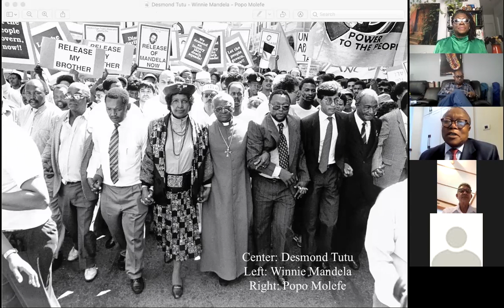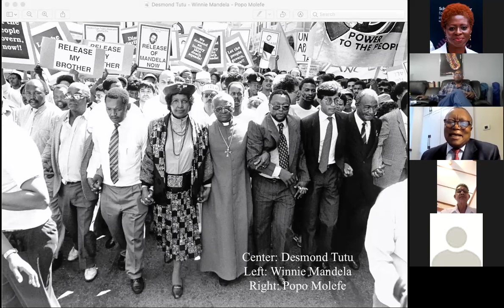A Tribute to Archbishop Desmond Tutu - Full Interview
In this special interview in memory of Archbishop Desmond Tutu Hon. Popo Molefe reflects on the current condition of the youth in South Africa

“I think in the last ten years we have failed the youth of South Africa. We are sitting in a country where approximately 64% of the youth are unemployed…so increasingly very little hope for the young people. The economy is in a bad shape…increasingly some people in powerful positions do
not think they should focus on preparing programs that would change the lives of our people. I think we need to appreciate the dire situation of the young people in our country and to take the experience of our people, relying on the work of the Truth and Reconciliation Commission did  in particular, the point that was made by Mr.Jefferson saying that the Truth and Reconciliation was just not about confessions that there is an element of reparation as well which we have failed to address….